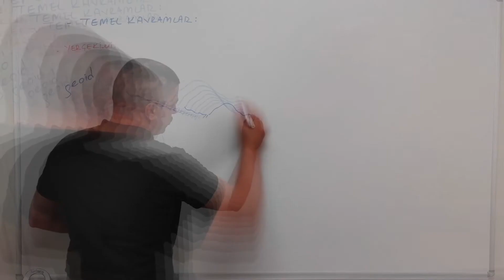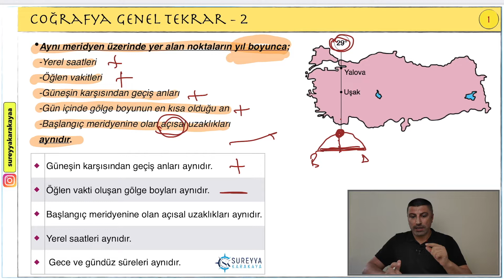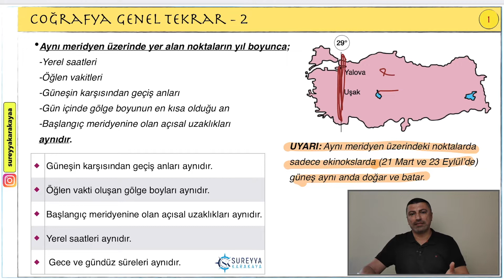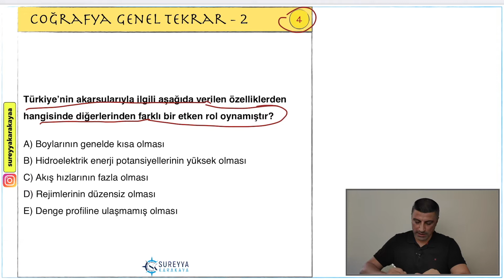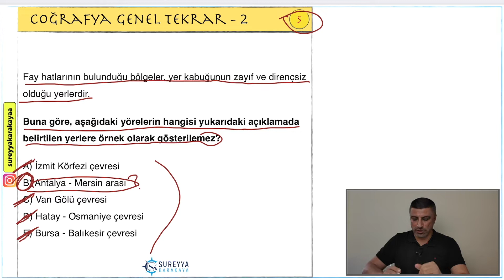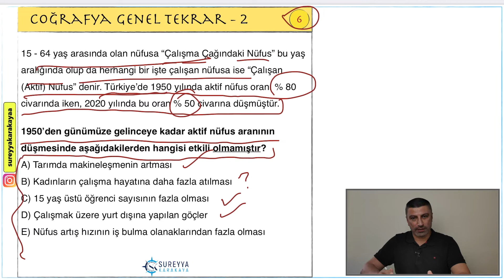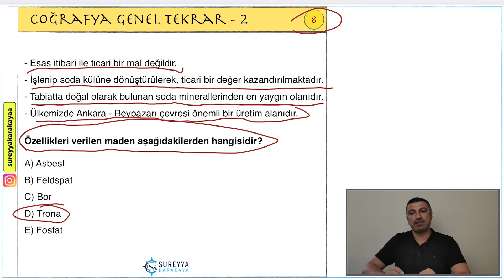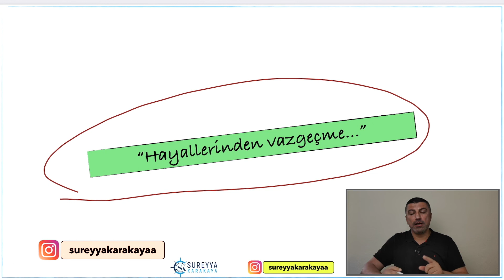2) KPSS Coğrafya Genel Tekrar - 2 / Coğrafya KPSS Genel Tekrar / KPSS Coğrafya Kısa Tekrar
Bu seride, KPSS coğrafya genel tekrar yapıyoruz. Coğrafya KPSS genel tekrar, KPSS coğrafya kısa tekrar yapacağız. Serimizin 1. videosuna beğeni atmayı ihmal etmeyiniz.
İyi seyirler.

"Hayallerinden vazgeçme..."
Süreyya Karakaya